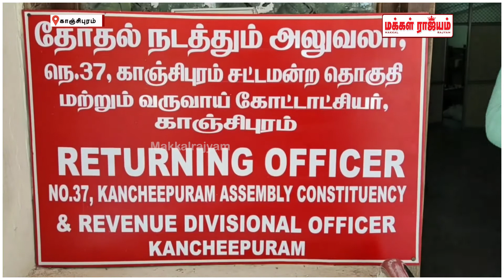காஞ்சிபுரம் திமுக வேட்பாளர் சி.வி.எம்.பி.எழிலரசன் வேட்பு மனு தாக்கல் | Kanchipuram | Makkal Rajyam